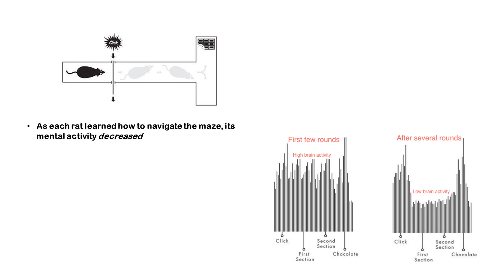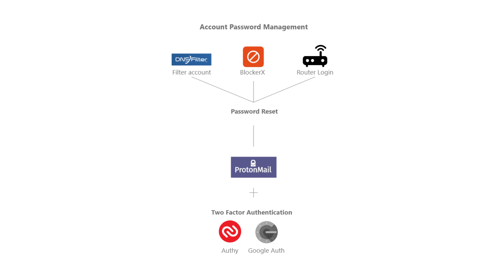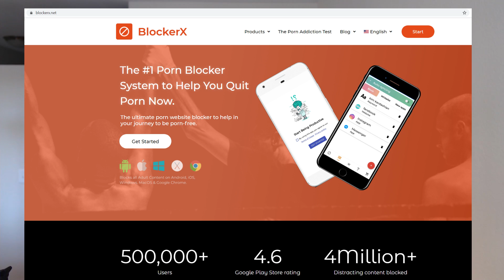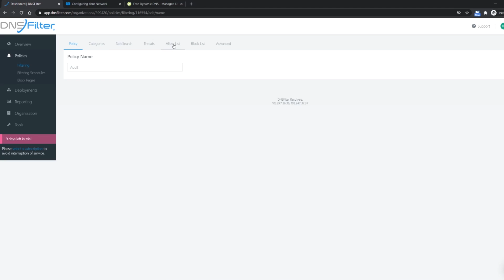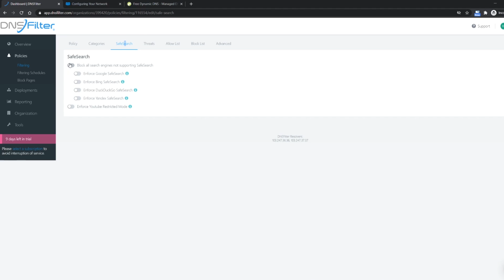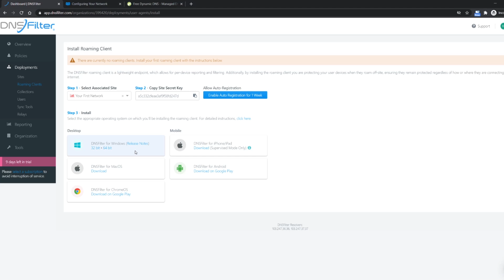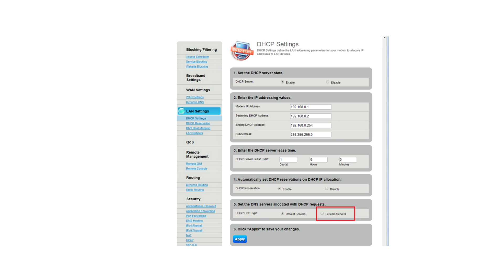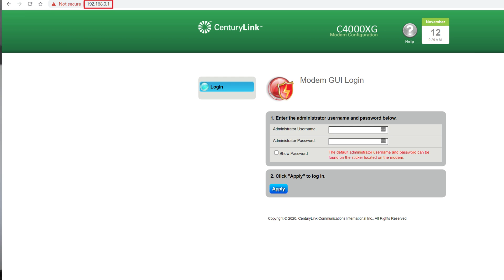Effective Ways to Block Porn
To block websites based on keyword and category, use a DNS Content Policy

Check out LivingRoom for Families, the iPhone screen monitoring accountability app that can't be bypassed

00:00 - Habits + is this worth the effort?
01:32 - Technology system overview
02:07 - Account management system overview
02:55 - Lockdown Phone
06:01 - Network filtering overview
07:10 - dnsFilter
09:10 - Using noIp for dynamic IPv4
09:46 - Roaming clients (when not on home network)
10:20 - Configuring Router to use filter

If you’ve developed a porn habit and want to phase out of this behavior, locking down your devices can really help.

Overview:
I use a DNS Content Policy on my home network and device-level filtering when roaming on my laptop and phone. My phone uses a reliable app that blocks out porn and is difficult to circumvent.

Making filters difficult to disable:
In order to reduce the likelihood that you simply disable your safeguards, it’s important to set up a system that makes this process really tedious (but not impossible).
Image for post
My personal approach is to use Proton Mail for account management. When I create an account, I don’t save the password. Instead, I have to initiate a password reset that goes to Proton Mail. Then, I block Proton Mail using my DNSFilter and the BlockerX app on my phone. This makes it really annoying to remove these safeguards. Even the BlockerX app I use on my phone can’t be disabled or deleted unless I go through Proton Mail.
If I want to disable DNSFilter on my home network, I have to login to my router, which is also managed with Proton Mail. Furthermore, I use client-side fallbacks like Freedom to add an extra layer of protection.
I also enable 2 factor authentication on everything to increase security, but also to increase the time it takes to access an account.

1. Use a DNS Content Policy on your home network

You can use filter scheduling on either freedom.to or your DNS Filter to build your own personal habits. For example, checking social media or email at only pre-defined points during the day. This can help you design your own systems for productivity.

Furthermore, you might want to use websites like Twitter or Reddit, but it’s impossible to block the adult content on these websites without blocking them entirely.

However, if you’ve developed a habit of looking at adult content at night or late afternoon, you could temporarily enable access to these websites during a point in the day where you never engage in this behavior.